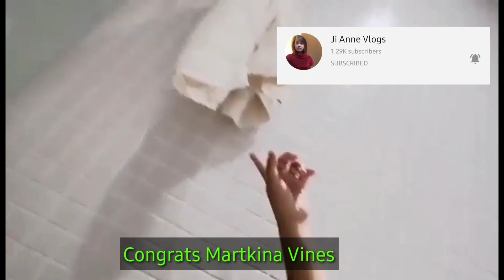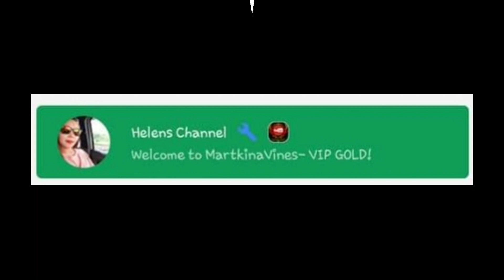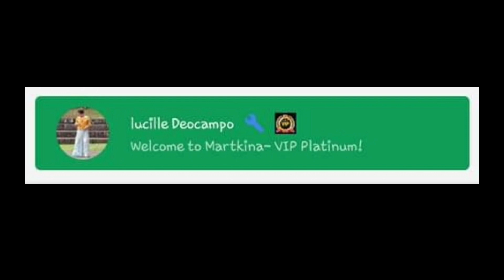Congratulatory Message For Being Monitized Channel😊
PLEASE SUPPORT TO OUR CHANNEL MARTKINA VINES

THANKYOU AND ENJOY WATCHING TO OUR VIDEOS😊😊

COPYRIGHT FAIR USE DISCLAIMER: Copyright Disclaimer under Section 107 of the copyright act 1976, allowance is made for fair use for purposes such as criticism, comment news reporting, scholarship, and research.